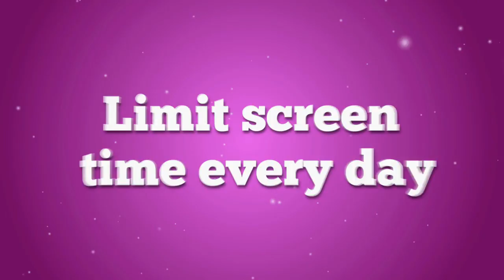Sit less, move more!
How much screen time is too much? Do you know how to set limits? The Canadian Paediatric Society offers tips and strategies to make positive changes to your family's screen time habits.